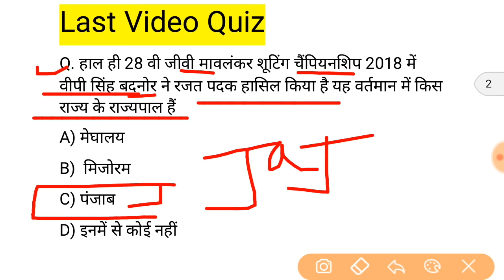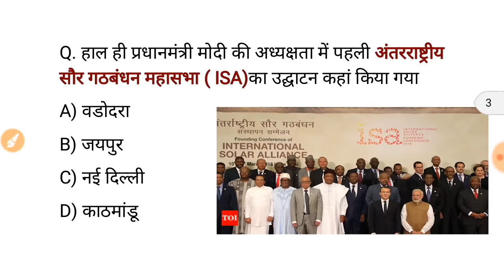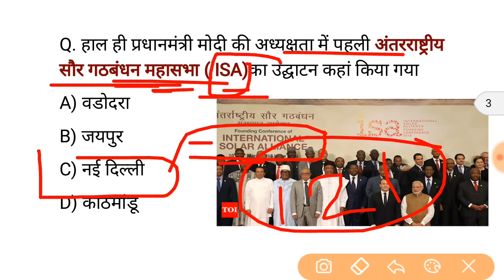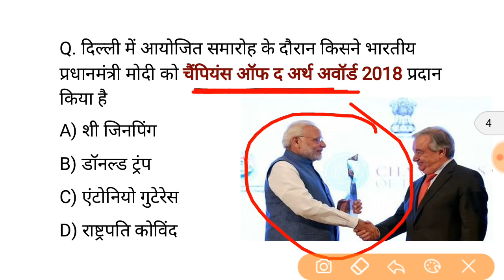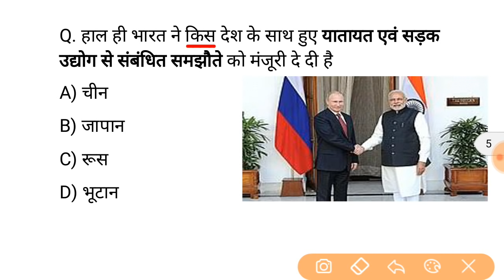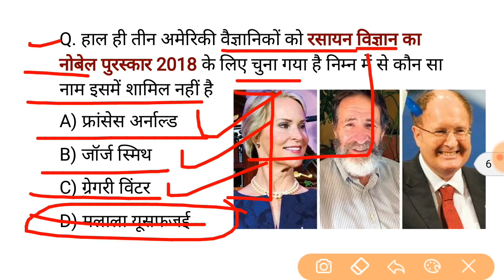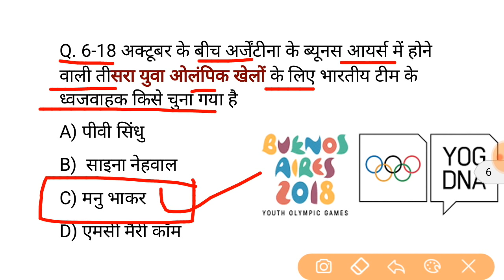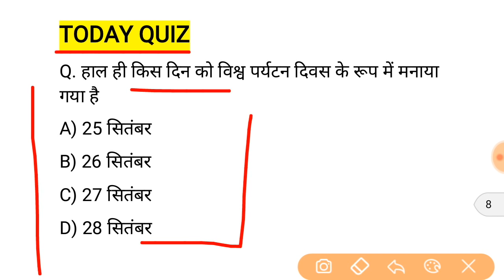Golden Dose #225 | Oct 04, 2018 Current Affairs | Daily Current Affairs | रटलो करंट Gk-Aaj Ka News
,,,,,,,,,,,,,,,,, Daily_Current _affair_show ,,,,,,,,,,,,,,,,,,,,

currren affair
most waiter

नमस्कार दोस्तों आप देख रहे हैं गोल्डन एरा एजुकेशन YouTube चैनल आज के इस वीडियो में हम 04 October  2018 से संबंधित बहुत ही महत्वपूर्ण करेंट अफेयर्स क्विज जानेंगे और ज्यादा जानकारी के लिए आप हमारी वेबसाइट पर भी विजिट कर सकते हैं जहां आपको हिंदी व अंग्रेजी में दोनों में करंट अफेयर्स पीडीएफ के साथ मिलती है

6 October +19oct+10oct+82oct+50sept current affairs

1+2+3+4+5+6+7+8+9+10+11+12+13+14+15+16+17+18+19+20+21+22+23+24+25+26+26+27+28+29+30 October  2018 current affairs

5October 2018 current affairs 004999sept. 2018 current affairs in hindi,6+10+18+9 oct current affairs mcq in hindi,april 2018 current affairs video,april 2018 current affairs quiz,april current affairs video,april current affairs pdf download,current affairs 1018, sept. current affairs in hindi,monthly current affairs mcq in hindi,current affairs quiz 2018 in english,current affairs for rrb group d,current affair for reb locopilot,current affairs for rrb 2018,

004octomber current affairs,90+20+15 October  2018 हिंदी करंट अफेयर्स रेलवे ग्रुप डी current affairs अक्टूबर 2018 करेंट अफेयर्स हिंदी में , अक्टूबर 2018 करेंट अफेयर्स सितंबर में ,full अगस्त 2018 करेंट अफेयर्स हिंदी में

4 October+full august + 4 oct  2018+30 sept 2018 hindi current gk
September  current affairs 2018 in english, August current affairs, august current affairs 2018, sept current affairs 2018 for upsc, September  current affairs in hindi, sept. current affairs study iq,